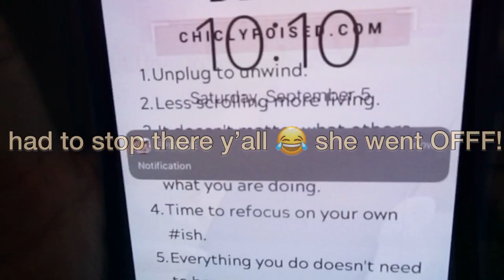WAP Dance PRANK on FAMILY!! (MUST WATCH)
hey family! we are on the road to 100k! like & subscribe if you’re new! comment down below what you guys would like to see next. i’m open to any of your suggestions; they help me out a lot.

CHANGE QUALITY FOR BEST EXPERIENCE!!

Musician: @iksonmusic